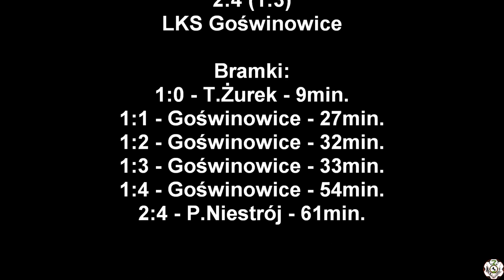20.08.2022 LZS Racławiczki - LKS Goświnowice 2:4 (1:3)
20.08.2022 LZS Racławiczki - LKS Goświnowice 2:4 (1:3)